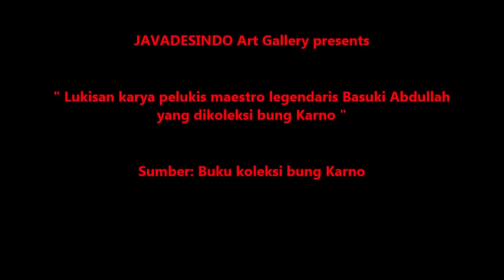Lukisan - lukisan karya Basuki Abdullah, pelukis maestro legendaris terkenal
Basuki abdullah salah satu pelukis maestro legendaris terkenal Indonesia, ia terkenal sebagai seorang pelukis potret, terutama melukis wanita-wanita cantik, keluarga kerajaan dan kepala negara yang cenderung mempercantik atau memperindah seseorang ketimbang wajah aslinya. Selain sebagai pelukis potret yang ulung, diapun melukis pemandangan alam, fauna, flora, tema-tema perjuangan, pembangunan dan sebagainya.

Basoeki Abdullah banyak mengadakan pameran tunggal baik di dalam negeri maupun di luar negeri, antara lain karyanya pernah dipamerkan di Bangkok - Thailand, Malaysia, Jepang, Belanda, Inggris, Portugal dan negara-negara lain. Lebih kurang 22 negara yang pernah disinggahi untuk pameran karya lukisanya. Hampir sebagian hidupnya dihabiskan di luar negeri diantaranya beberapa tahun menetap di Thailand, dan sejak tahun 1974 Basoeki Abdullah menetap di Jakarta, diangkat sebagai pelukis Istana Merdeka.

Karya lukisanya banyak dikoleksi bung karno, bahkan diantara para pelukis, karya lukisan basuki Abdullah adalah yang paling banyak dikoleksi oleh bung Karno.